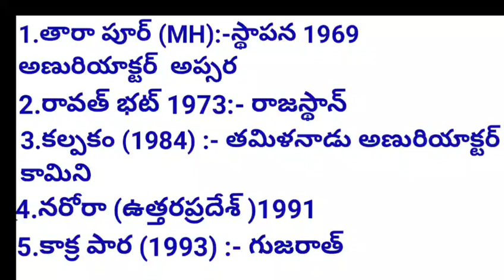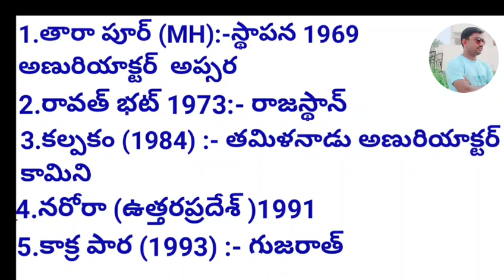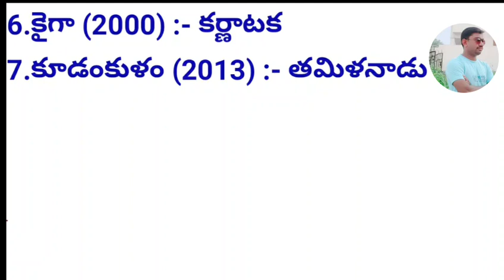భారత్ లో అణువిద్యుత్ కేంద్రాలు తప్పకుండ 1మార్క్